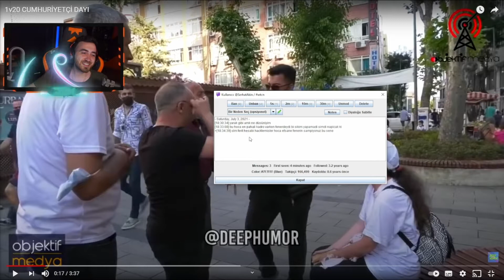WTCN DEEP HUMOR 1v20 CUMHURİYETÇİ DAYI İZLİYOR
Video ile ilgili eksikleri ve görüşlerinizi yorum yapmayı unutmayın.
Kaldırılmasını istediğiniz videoyu gmailimden ulaşarak kaldırabilirsiniz.